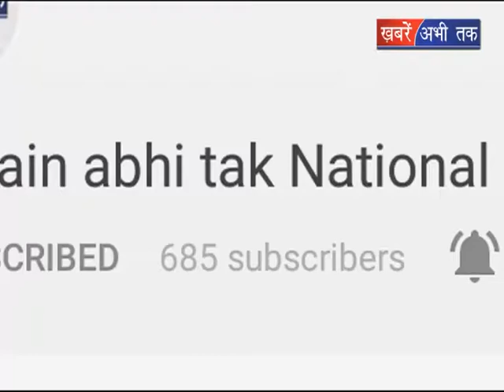प्रदेश में पानी के लिए सरकार दोषी || Khabrain Abhi Tak Live